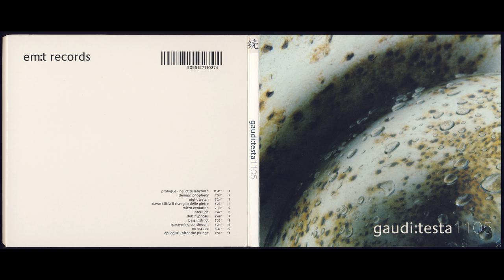em:t 1105 Gaudi Testa (full album)